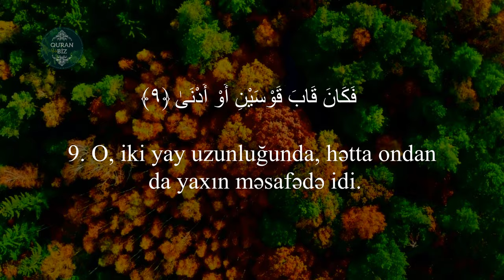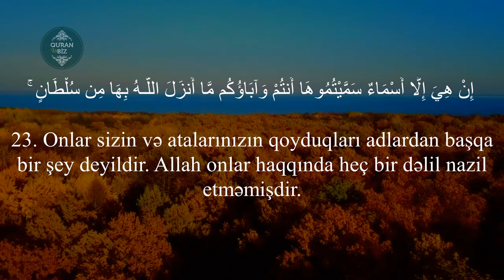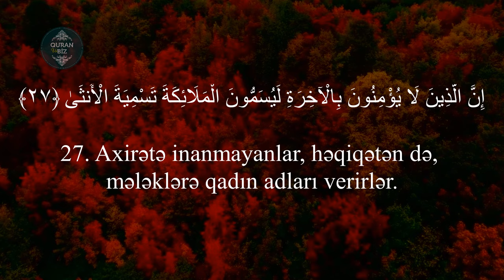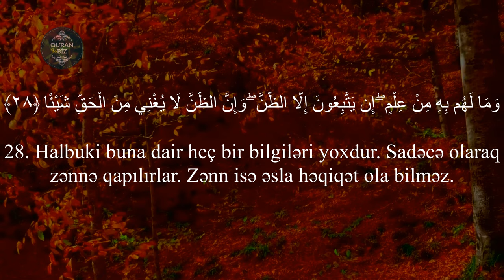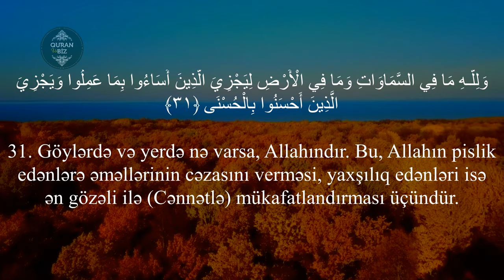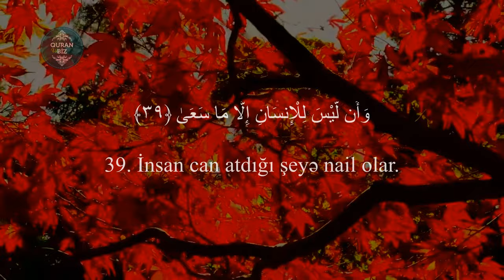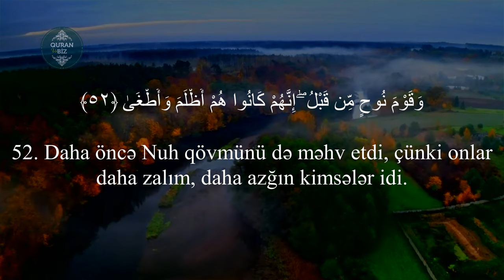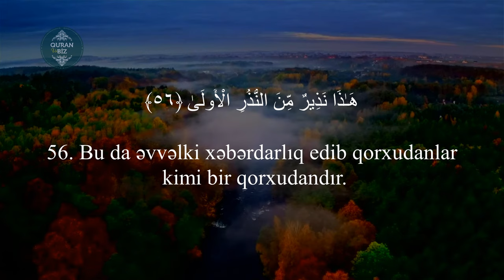Ən gözəl Quran tilavəti..Nəcm surəsi - Shaya Al Tamimi / سورة النجم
Oxuyur: Shaya Al Tamimi
53. ən-Nəcm surəsi /  سورة النجم
"Ulduz" surəsi, 62 ayə,

Məşhur qarilər:
İdris Abkar.
Saad Al Ghamdi
Mişari ar-Raşid
Feysal ar-Ruşud
Muhammad Al-Luhaidan
Abdul Həlim
İslam Subhi

 1. Fatihə surəsi 2. əl-Bəqərə surəsi 3. Ali-İmran surəsi 4. ən-Nisa surəsi
5. əl-Maidə surəsi 6. əl-Ənam surəsi 7. əl-Əraf surəsi 8. əl-Ənfal surəsi
9. ət-Tovbə surəsi 10. Yunus surəsi 11. Hud surəsi 12. Yusuf surəsi
13. ər-Rad surəsi 14. İbrahim surəsi 15. əl-Hicr surəsi 16. ən-Nəhl surəsi
17. əl-İsra surəsi 18. əl-Kəhf surəsi 19. Məryəm surəsi 20. Ta ha surəsi
21. əl-Ənbiya surəsi 22. əl-Həcc surəsi 23. əl-Muminun surəsi
24. ən-Nur surəsi 25. əl-Furqan surəsi 26. əş-Şuəra surəsi
27. ən-Nəml surəsi 28. əl-Qasas surəsi 29. əl-Ənkəbut surəsi
30. ər-Rum surəsi 31. Loğman surəsi 32. əs-Səcdə surəsi
33. əl-Əhzab surəsi 34. Səba surəsi
35. Fatir surəsi 36. Ya sin surəsi 37. əs-Saffat surəsi
38. Sad surəsi 39. əz-Zumər surəsi 40. Ğafir surəsi
41. Fussilət surəsi 42. əş-Şura surəsi 43. əz-Zuxruf surəsi
44. əd-Duxan surəsi 45. əl-Casiyə surəsi 46. əl-Əhqaf surəsi
47. Muhəmməd surəsi 48. əl-Fəth surəsi
49. əl-Hucurat surəsi 50. Qaf surəsi 51. əz-Zəriyət surəsi
52. ət-Tur surəsi 53. ən-Nəcm surəsi 54. əl-Qamər surəsi
55. ər-Rahmən surəsi 56. əl-Vaqiə surəsi 57. əl-Hədid surəsi
58. əl-Mucadilə surəsi 59. əl-Həşr surəsi 60. əl-Mumtəhənə surəsi
61. əs-Saff surəsi 62. əl-Cumuə surəsi 63. əl-Munafiqun surəsi
64. əl-Təğabun surəsi 65. ət-Talaq surəsi 66. ət-Təhrim surəsi
67. əl-Mulk surəsi 68. əl-Qaləm surəsi 69. əl-Həqqa surəsi
70. əl-Məaric surəsi 71. Nuh surəsi 72. əl-Cinn surəsi
73. əl-Muzzəmmil surəsi 74. əl-Muddəssir surəsi
75. əl-Qiyəmə surəsi76. əl-İnsan surəsi 77. əl-Mursəlat surəsi
78. ən-Nəbə surəsi 79. ən-Nəziət surəsi 80. Əbəsə surəsi
81. ət-Təkvir surəsi 82. əl-İnfitar surəsi 83. əl-Mutaffifin surəsi
84. əl-İnşiqaq surəsi 85. əl-Buruc surəsi 86. ət-Tariq surəsi
87. əl-Əla surəsi 88. əl-Ğaşiyə surəsi 89. əl-Fəcr surəsi 90. əl-Bələd surəsi
91. əş-Şəms surəsi 92. əl-Leyl surəsi 93. əd-Duha surəsi
94. əş-Şərh surəsi 95. ət-Tin surəsi 96. əl-Ələq surəsi
97. əl-Qadr surəsi 98. əl-Beyyinə surəsi 99. əz-Zəlzələ surəsi
100. əl-Adiyat surəsi 101. əl-Qariə surəsi 102. ət-Təkəsur surəsi
103. əl-Əsr surəsi 104. əl-Huməzə surəsi 105. əl-Fil surəsi
106. Qureyş surəsi 107. əl-Maun surəsi 108. əl-Kovsər surəsi
109. əl-Kəfirun surəsi 110. ən-Nəsr surəsi 111. əl-Məsəd surəsi
112. əl-İxlas surəsi 113. əl-Fələq surəsi 114. ən-Nəs surəsi